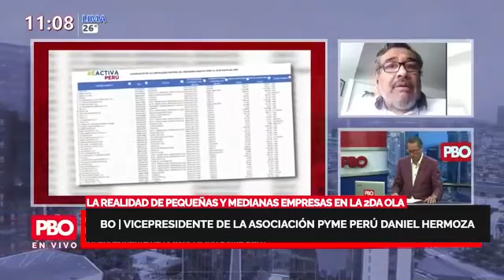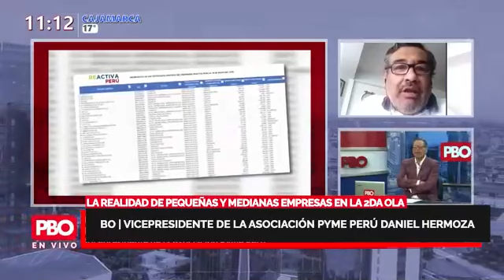LA REALIDAD DE PEQUEÑAS Y MEDIANAS EMPRESAS: Entre el 85 y 90 % de Mypes están quebradas 📻PBO 91.9FM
👉 PBO | LA REALIDAD DE PEQUEÑAS Y MEDIANAS EMPRESAS EN LA 2DA OLA

🔴 ENTREVISTA Vicepresidente de la Asociación Pyme Perú Daniel Hermoza: “Entre el 85 y 90 % de Mypes están quebradas”